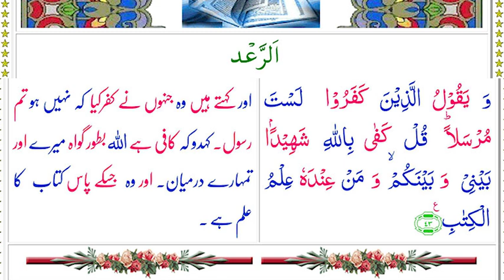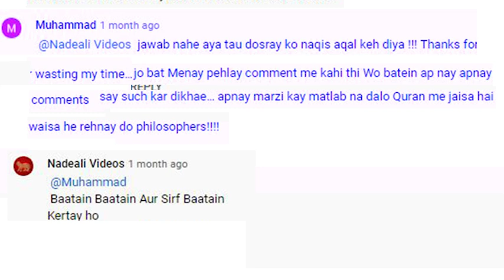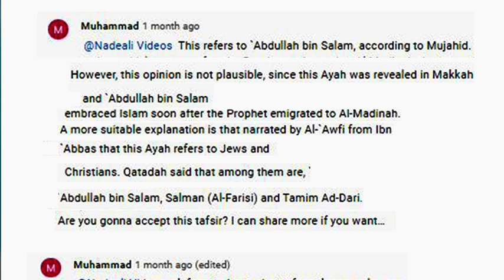108 | Allama Talib Johri | Gawah